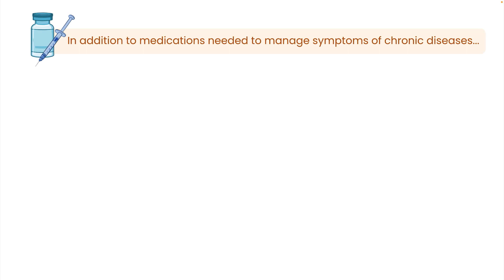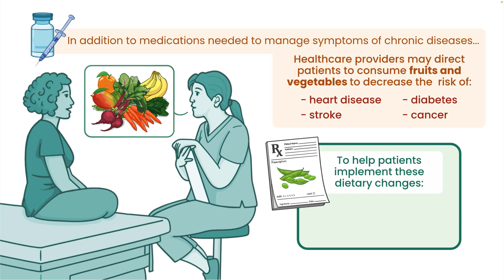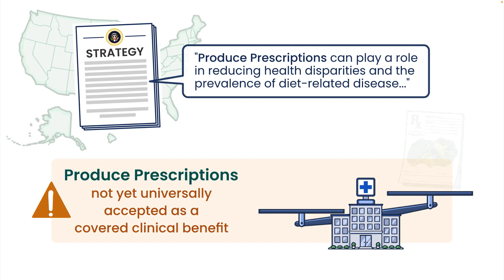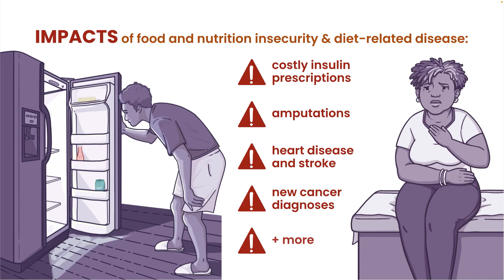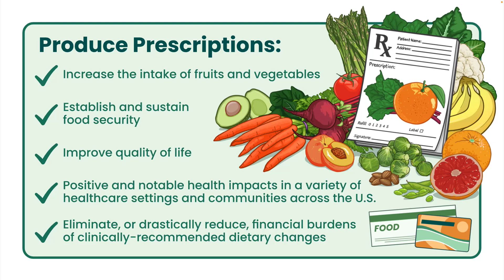What are Produce Prescriptions?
IFPA, in partnership with Osmosis from Elsevier, created this educational video on Produce Prescriptions for current and future clinicians to learn more about the impact increased consumption of fruits and vegetables can have on human health.